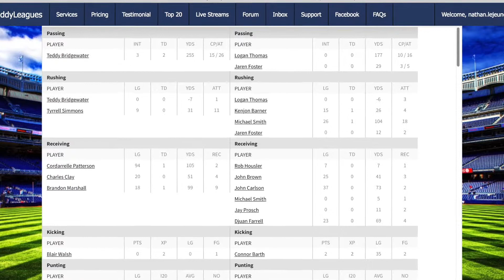Cards Highlights Wk 12 - Cards vs Vikes